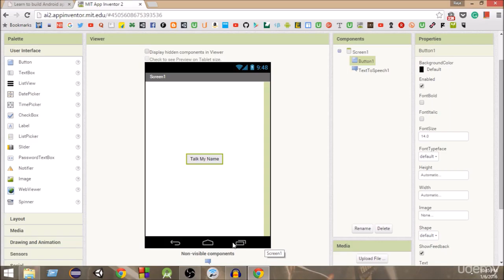005 What Did You Learn In This Section